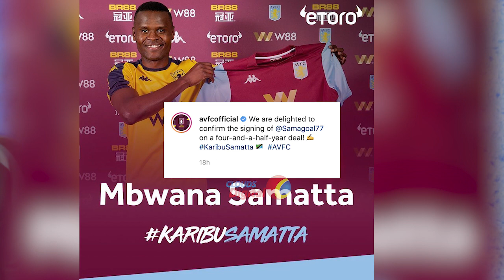EXCLUSIVE NA BABA MZAZI WA SAMATTA: "Nilimpa Masharti /Simu za Wanawake/Kwanini Kasaini Miaka 4...?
Clouds Media imefika nyumbani kwa "Mzee Samatta" Mbagala, DSM na kupiganae exclusive juu ya safari ya Mtoto wake "Mbwana Samatta" Tazama hapa